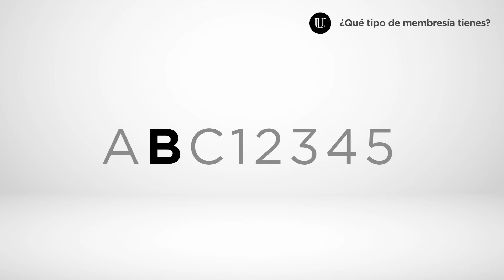¿Que tipo de membresía adquiriste?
▶️ Cómo identificar qué tipo de membresía tienes y como ubicar tu PIN de socio.